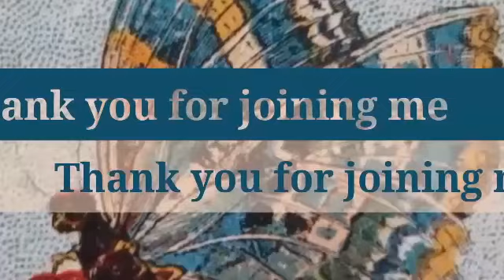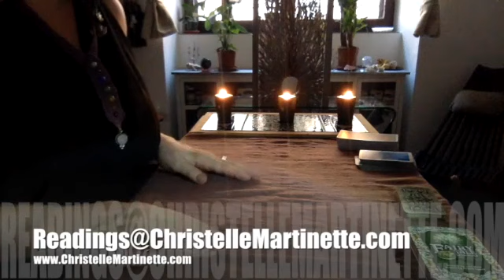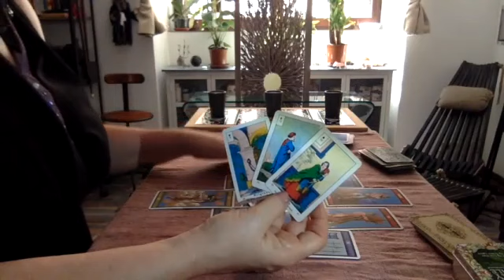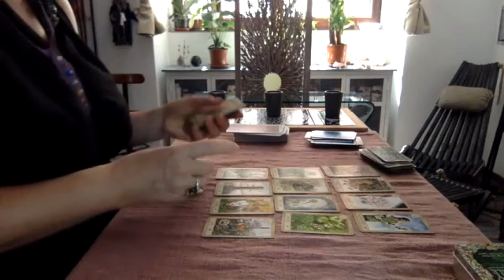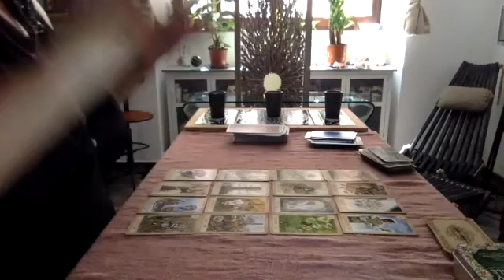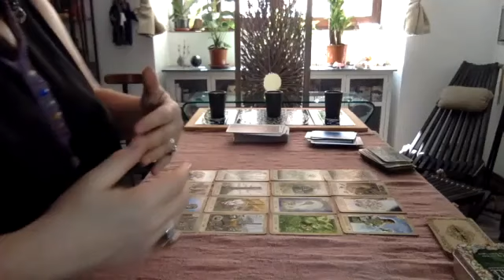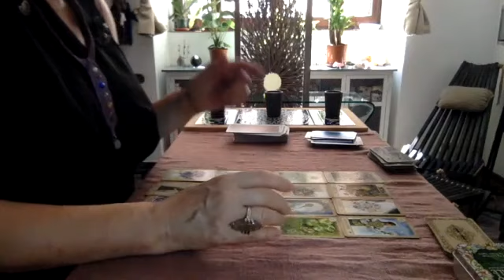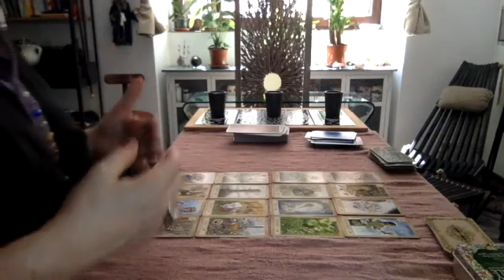LIBRA July 2017 READING and SIX MONTH FORECAST by Christelle Martinette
I upload free readings here on YouTube for each, individual sign, using TAROT, LA VERA SIBILLA ORACLE, LENORMAND, NEAPOLITAN CARDS & RUNES for divination.
Are you looking for a private reading? Go here to order one:
There I go live from time to time and you will be notified by Periscope when I go live!
Christelle